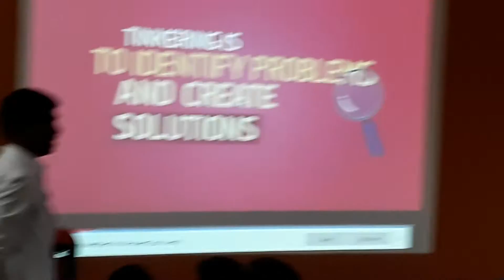ATL introduction to new student(2)